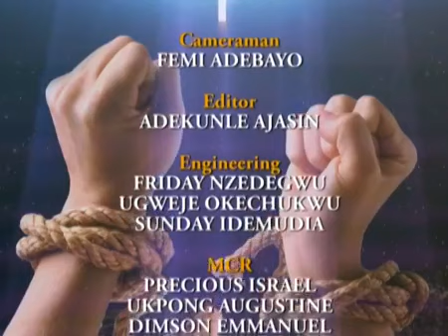ROLLING AWAY THE STONES on MIRACLES TODAY(ACBN TV) __ Prophet Desmond Obi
Dealing with a subject title PRAYER .A great moment of revelation  with Gods servant Prophet Desmond Obi live on ACBN TV Lagos.
Supreme Anointing Global Ministry